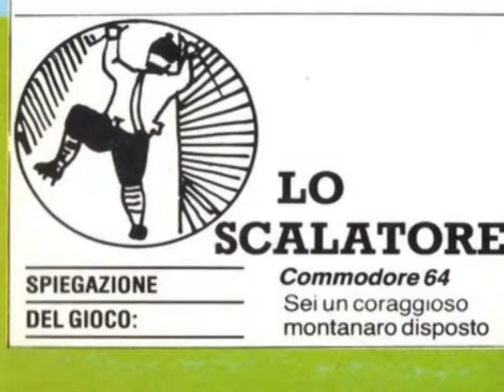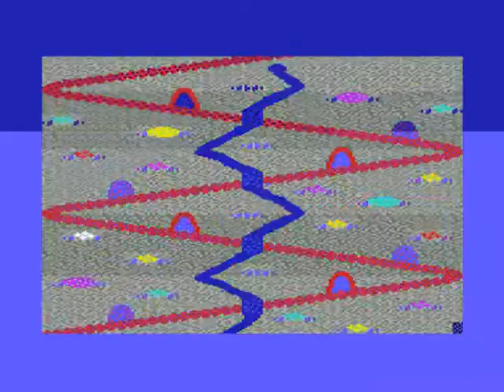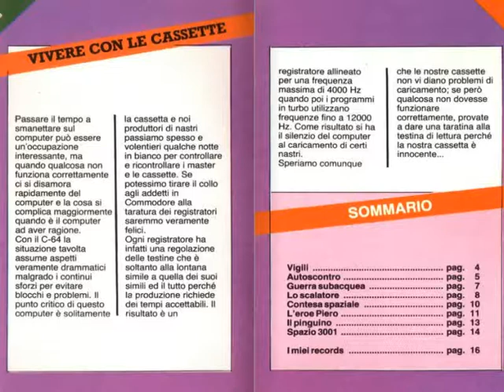lo scalatore,commodore 64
SUPER GAME 2000 N 2(MARZO 1985)
titolo originale: SPIKE'S PEACK